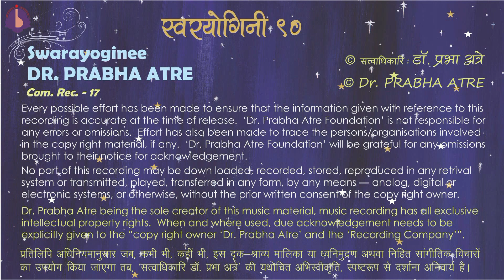Dr. Prabha Atre || Com. Rec. – 17 || raag Mishra Gaaraa – Hori/Daadraa – ‘ranga daara gayo mope...’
Hori/Daadraa – Mishra Gaaraa
– Drut Keherwaa Taal – ‘ranga daara gayo mope saanvariyaa...’

title of recording: Sahasra-Chandra-Prabha (vol. 2)

purpose : to bring all recordings of Dr. Prabha Atre on her official You-Tube Channel; ‘Monetisation’ not intended.